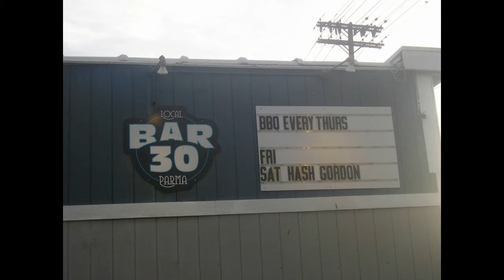Polly Aneurysm - Paris (Ooh-la-la) cover